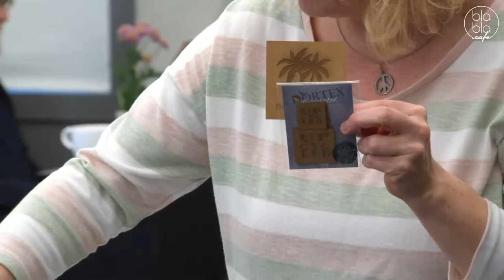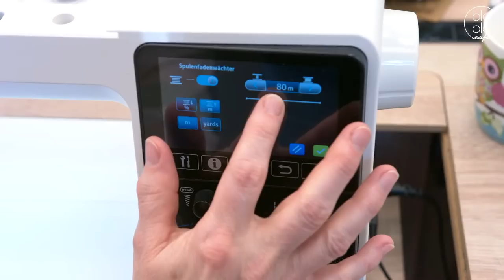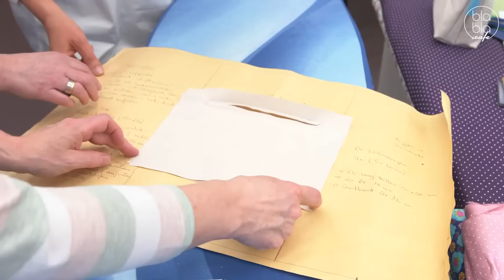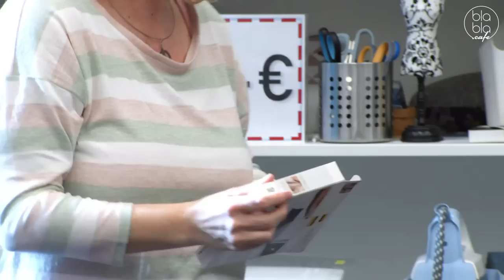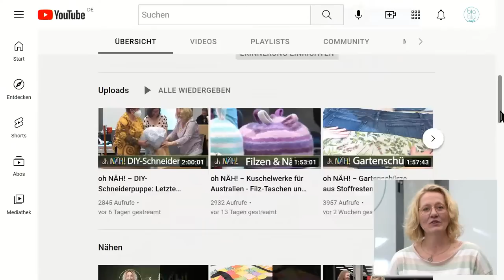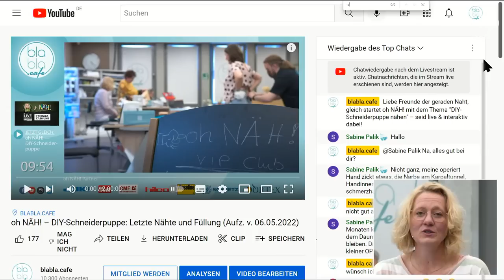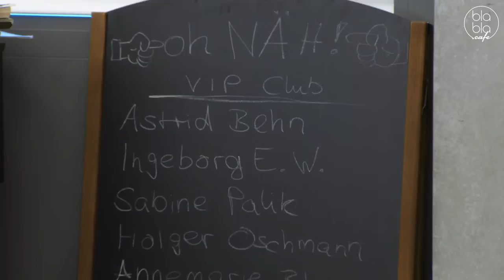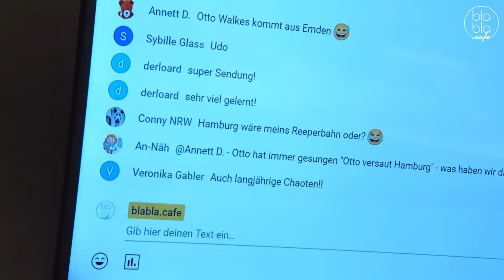oh NÄH! – Upcycling: Travel Bag aus Pavillon-Plane (Aufz. v. 13.05.2022)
Nähen für die Reise: Upcycling-Set bestehend aus Reisetasche, Dokumententasche und Kosmetiktasche – unsere Gäste verwenden Pavillon-Plane, Hemden und Jeans, um praktische Taschen in verschiedenen Ausführungen zu nähen.

Reisetaschen-Set aus robusten Materialien nähen: Das Reisetasche-Schnittmuster ist ein Rechteck mit den Maßen 60 x 40 cm. Sofern die Tasche gefüttert werden soll, ist zweimal der Außenstoff sowie zweimal das Futter zu zuschneiden. Katja bringt die Schnitte für Reisetasche sowie Dokumententasche mit, die Schnittvorlage für die Kosmetiktasche ist von pattydoo. Da gibt’s kostenlose Kosmetiktaschen-Schnittmuster, z. B. „Lotta” – zwei Größen wählbar (20 x 10 cm & 20 x 14 cm), mit Reißverschluss und praktischen Fächern.

Das Thema „Reise-Set”, welches Katja für diese Sendung vorschlägt, schlägt hohe Wellen, sodass mehrere Bewerbungen für eine Teilnahme bei uns eingegangen sind. Nach dem Auslosen sind nun auch Ute, Rebecca und Sonja dabei! Unsere Gäste verwenden eine alte, gut erhaltene Pavillon-Plane für die Anfertigung der Taschen. Denkbar sind jegliche Gewebe-Planen, z. B. Planen aus Polyethylen (PE) oder PVC – strapazierfähig, wasserdicht, langlebig!

Upcycling-Trend "Unikate aus LKW-Plane": Gebrauchte oder recycelte LKW-Planen für die Anfertigung von Taschen, Mäppchen und Portemonnaies zu nutzen, liegt im Trend. Das widerstandsfähige Material gibt’s in vielen Farben und Designs, sodass für jeden Geschmack was dabei sein dürfte. Und es muss nicht immer eine neue Plane sein: Auch Reststücke können toll verwertet werden und erhalten so ein zweites Leben, z. B. als wetterfeste, abwaschbare Tasche im individuellem Look – das ist nicht nur schick, sondern auch nachhaltig.

Näh-Tipps zur Verarbeitung von dicken Planen: Ihr kennt eure Nähmaschinen am besten! Nur Nähmaschinen, die mit schwierigen Stoffen klar kommen, sind für solche Projekte empfohlen. Idealerweise verwendet ihr einen Teflon-Nähmaschinenfuß, da dieser besser über das Material gleitet (haftet nicht auf der Oberfläche). Auch ein mittelstarkes Garn ist von Vorteil – je nachdem, was die spätere Tasche aushalten soll. Es ist auch möglich, vorab die einzelnen Planenstücke (Schnittteile) an Nahtstellen miteinander zu verkleben, damit beim späteren Vernähen nichts mehr verrutscht (so ist auch die spätere Naht wasserdicht!).

Live in der Sendung im Rahmen des Anrufer-Gewinnspiels und beim Wochenend-Gewinnspiel auf YouTube verlosen wir tolles Nähzubehör (oh NÄH!-Aufzeichnung auf YouTube schauen und einen Kommentar abgeben – so nehmt ihr automatisch am Gewinnspiel teil). Was es diesmal zu gewinnen gibt, erfahrt ihr in der Sendung!

Moderation: Britta
Thema

ohNÄH! ist die Live-Näh-Show, in der alles passieren kann (kein gewöhnliches Tutorial)! Seid live & interaktiv dabei — "oh NÄH!" senden wir freitags um 17.30 Uhr.

+++ Über blabla.cafe +++
Das blabla.cafe – der Livestream-Sender im Internet. Jede Woche Live-Sendungen zu Themen wie DIY, Soziales Engagement, Kochen etc. – live & interaktiv. Näh-Sendung „oh NÄH!“, Talkshow „Come Together“, Kochshow "Küchenkarussell" & Stick-Sendung "Der Fadenhexer" findet ihr bereits im Programm. Ihr wollt ein Video produzieren oder eine eigene Sendung machen? Dann meldet euch!